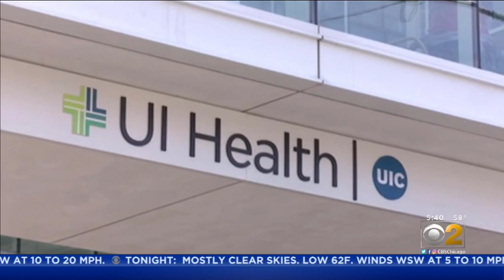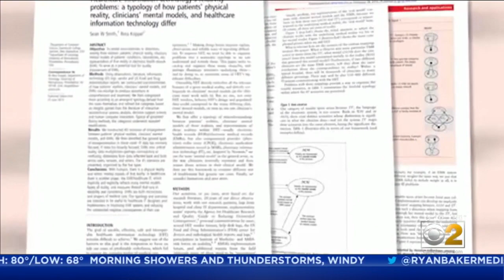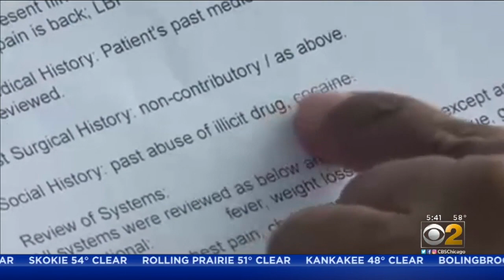Error At UIC Pain Clinic Leaves Woman Wrongly Labeled As Cocaine User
A white powder caused controversy for Bianca Anderson, but not for the reason you might expect.